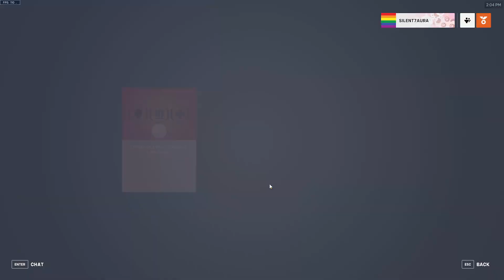Overwatch 2 2022 10 21 14 02 02